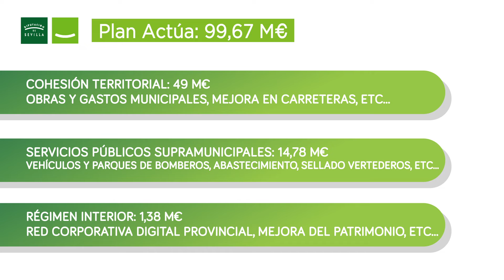470 M€ extraordinarios entre 2021 y 2023